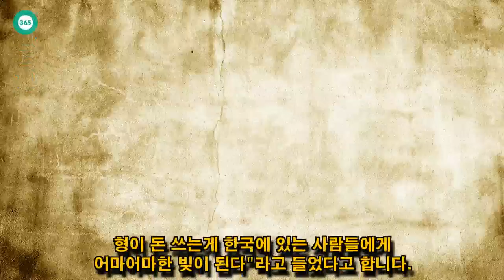John Ferguson: 김용건 나이 부인 이혼사유 아들 하정우 학력 연대 의대